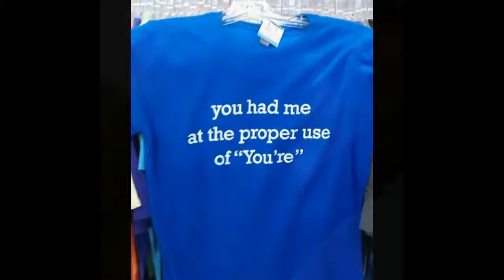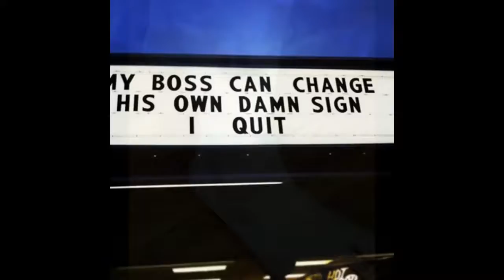Fab Fun Photos To Fill your weekend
Fun stuff